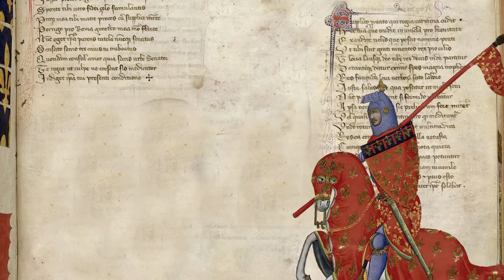The Gashlers - The Knight of the Cart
A ballad based on the original story of Sir Lancelot by Chretien de Troyes, 12th Century French poet, inspired by Blackmore's Night. The melody comes from the Renaissance era. Lyrics by Stephen Gashler.

In the castle Camelot,
Where noble lords and ladies went,
Barging through the doors
Rode the wicked Meleagant.

“I’ve captured many citizens
For the sake of being mean,
And if you want to get them back,
You’ll have to send your queen.

“If any man can rescue her,
I throw the gauntlet at his feet.”
But who could ever face
Such a foe so hard to beat?

In moments Lady Guinevere
Had packed her bags and disappeared,
When charging to the scene
Came a knight without a fear.

[chorus]

Blazing through the countryside,
Helping damsels in distress,
Crashing into foes,
Every wrong he must redress.

Fulfilling ancient prophecies
With unforseen abilities,
Turning tides of war with his invincibility.

Not e’en the fearsome sword bridge
Can detain the fearless knight.
The captives are released,
And our hero wins the fight.

He bends the bars, he gets the girl,
And all was well until, of course,
An evil plot that none foresaw,
The trickery the dwarves.

[chorus]

Though longing for her missing love,
The queen attends a tournament,
Where to her joy, a knight appears
Whose strength is never spent.

The story keeps on dragging on,
But then the poet starts to bore,
So locking him within a tow’r,
The knight will ride no more.

Ride no more
Ride no more,
Ride no more!

[chorus]
Chorus

Chopping heads and sharing beds,
Following his yearning heart.
The fact that she is already wed
Won’t stop the knight of the cart.

Of all the knights who came before,
He’s the one we most adore.
He’s a practically a work of art
But for the shame of the cart.